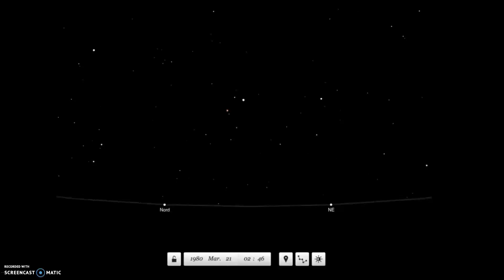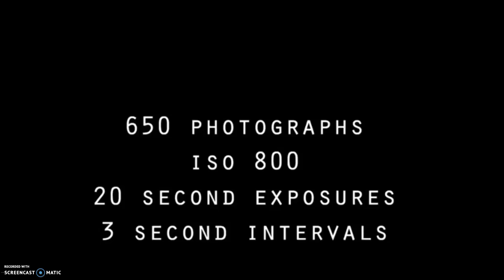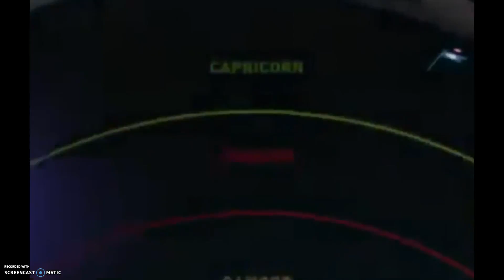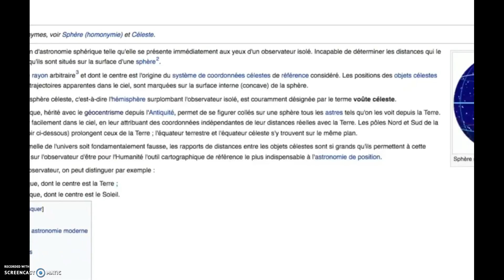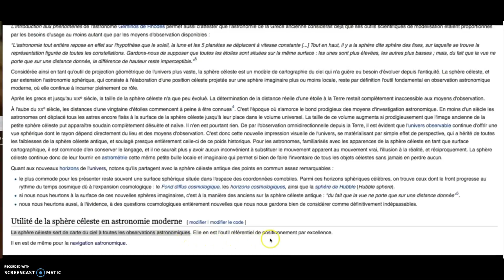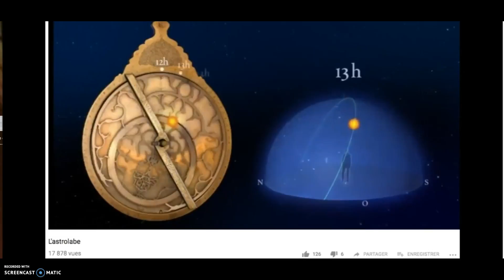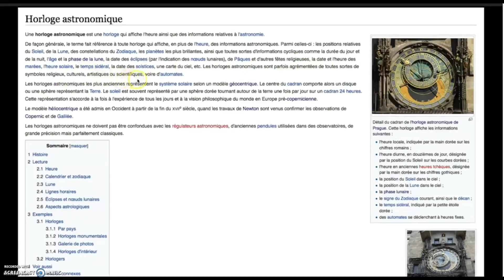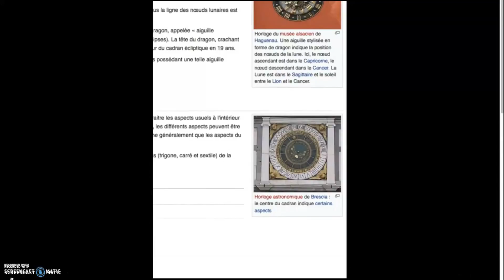Le mythe de la terre globe (5) La voûte céleste géocentrée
-L'astrolabe et l'horloge astronomique, dons des Anciens.
-En quoi pouvons nous lier nos observations réelles de la voûte céleste à un modèle opératoire ?
-La voûte céleste utilisée en astronomie contemporaine.

Les observations en début de vidéos sont à voir sur le planétarium en ligne de Neave

L'horloge astronomique de la cathédrale de Strasbourg et l'étonnante histoire qu'elle raconte à chaque fois qu'elle se met en mouvement

Mes excuses pour la pauvreté technique de cette vidéo./